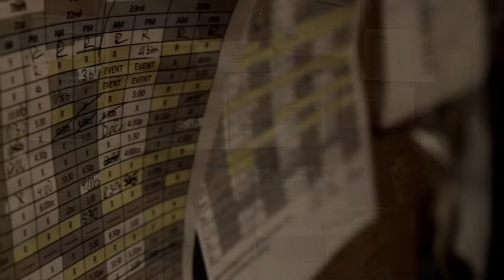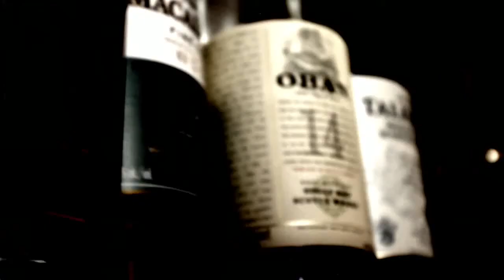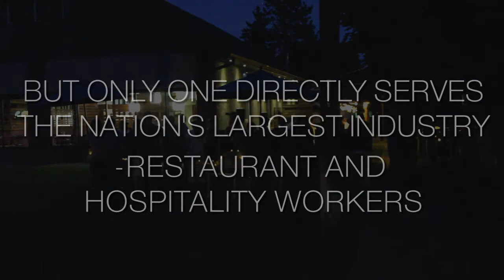Big Table - The Power of Presence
Led by a Presbyterian pastor this ministry in Spokane, WA (the only one of its kind in the country) provides hospitality and care to those working in the restaurant and hotel industry.